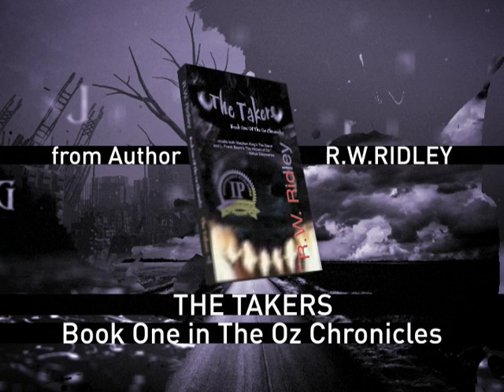The Takers; Book One of the Oz Chronicles by R.W. Ridley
A 13-year-old boy wakes up to discover he is responsible for the end of the world.  If he can defeat a slobbering race of creatures that have a taste for human flesh, he can bring the world back.  An award winning Young Adult Horror/Sci Fi series by R.W. Ridley.